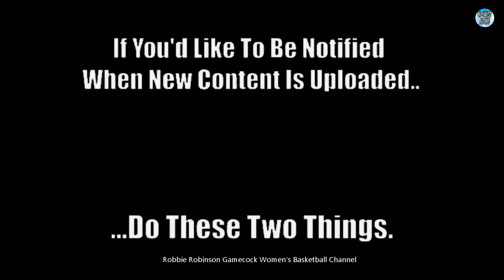#1 South Carolina Gamecock Women's Basketball vs. Missouri Women's BB - ( Full Game - 1/15/23 - HD )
#1 South Carolina Gamecock Women's Basketball vs. Missouri Women's Basketball.

The 18th Game of the Gamecocks' 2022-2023 Season. - ( 1/15/2023 / Full Game / High Definition ) -

The #1 Ranked South Carolina Gamecocks (17-0, [5-0 SEC] ) Are Home in Columbia, SC to Face Their 6th SEC Conference Foe: the Missouri Tigers (14-4, [3-2 SEC] ).

The Undefeated Gamecocks are 17-0 and Ranked #1 Going Into This 18th Game of the 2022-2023 Season.

This Season, the Gamecocks are Defending their 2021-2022 National Championship and SEC Championship, Where they Stayed at #1 All Season, Wire to Wire.